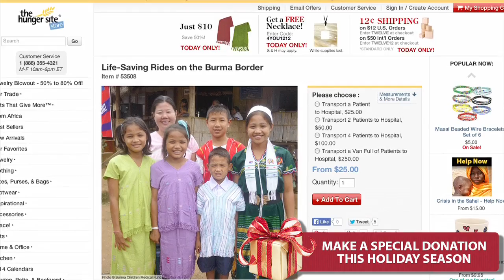This Holiday Give A Child A Ride To The Hospital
Provide life-saving rides on the Burma border for families who need medical care.  The Burma Children Medical Fund (BCMF) was established in 2006 in response to the increasing number of children on the Thai-Burma border who required complex medical procedures or surgery that were not available at local clinics or hospitals. BCMF works to give these patients a chance to a healthy life by funding their medical treatment in Chiang Mai and providing a range of support services before, during, and after treatment.  It is one of many organizations supported by GreaterGood.org bringing help to the people of Burma (Myanmar).